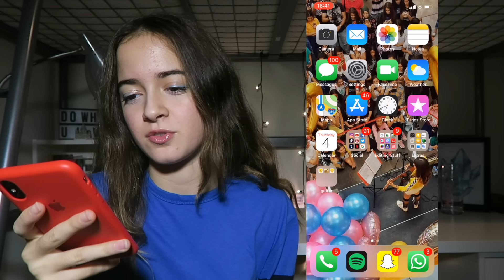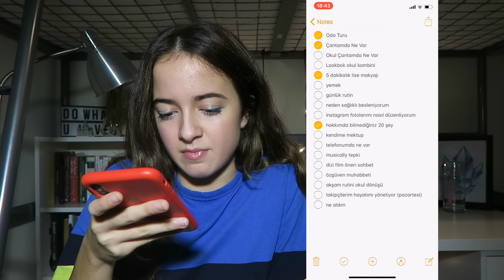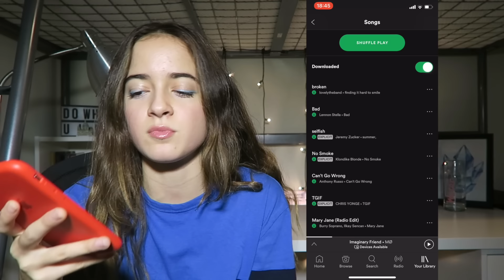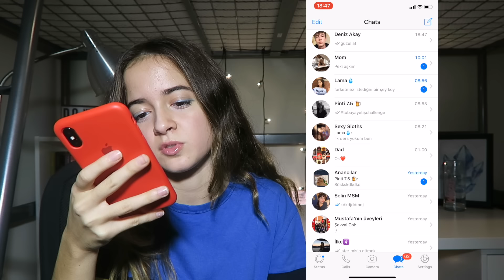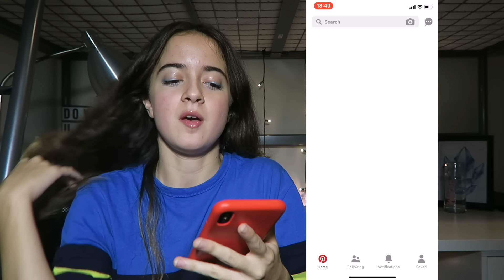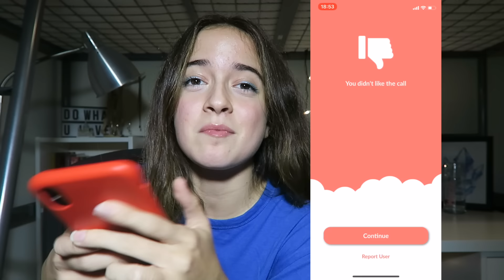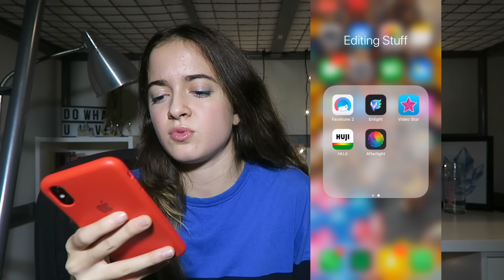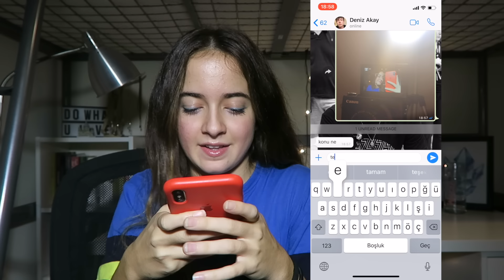TELEFONUMDA NE VAR ?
Video önerilerinizi yorumlara yazabilirsiniz.